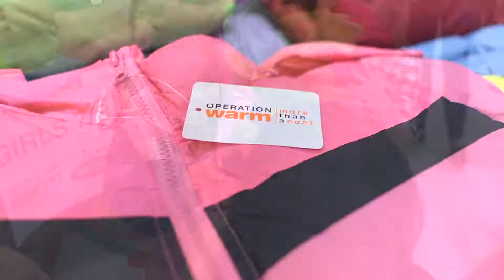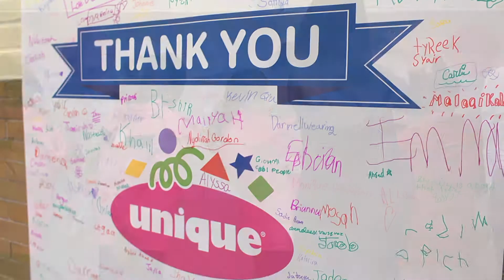Operation Warm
We provide brand-new winter coats to children in need, helping improve self-confidence, peer acceptance, school attendance, and overall wellness—because we believe a new winter coat can provide more than just warmth.